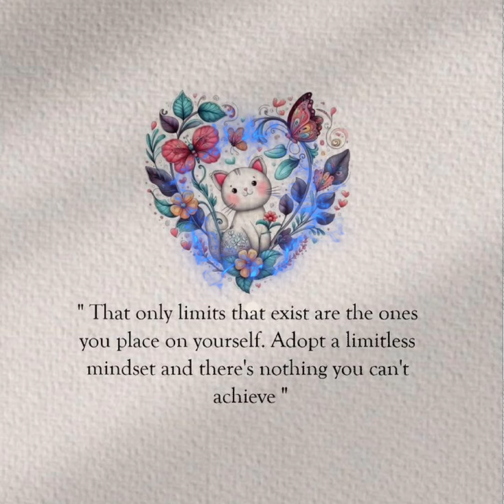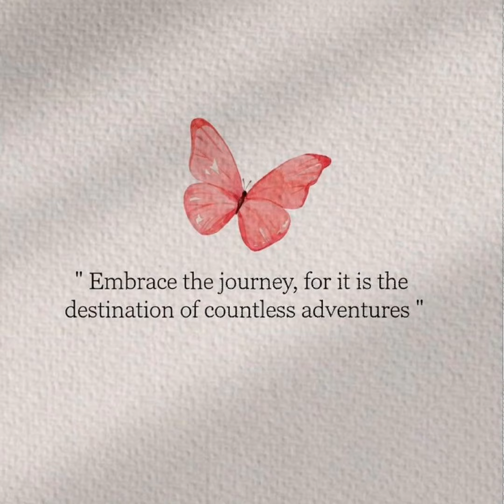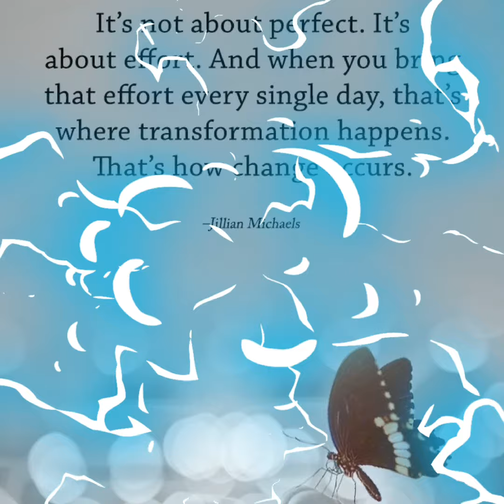Motivational Quotes|| Inspirsational deep words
Encourage quotes
life inspiration quotes
life lessons quotes
Two lines quotes
deep lines quotes
Whatsapp quotes
Whatsapp status quotes
short deep lines
short deep quotes
shorts Instagram captions
Two lines quotes
Deep vibes
positive energy
Smile quotes
Silence quotes
Inspirsational deep lines
Motivational Quotes positive
Life journey quotes
maturity quotes
psychology quotes
psychological effects
positive inspirsation
positive attitude quotes
humanity quotes
new world quotes
hard working quotes
mother's day
Rumi quotes about life
Inspirsational Rumi quotes
Abdul Kalam quotes
Abdul Kalam life journey quotes
Aristotle quotes
Plato quotes
father's day
friendship quotes
college quotes
sister quotes
Instagram quotes
Couple quotes
status quotes
short status
Whatsapp quotes
good mornings
ancient proverbs
all Time best
Famous people saying quotes
simple Quotes
inspiring vibes
inspiring quotes
hope quotes
struggling quotes
inspirational thoughts quotes
inspirational ideas
 attitude quotes
Bruce Lee quotes
Buddish quotes
Islamic quotes
Viral tags
viral quotes
quotes about life experience
ego quotes
alone quotes
emotional quotes
friend ship quotes
viral Whatsapp status
viral Whatsapp shorts
viral Whatsapp quotes
2 lines quotes
BTS quotes
faith quotes
quotes about trust
childhood memories
sigma rule quotes
Viral trending reel
captions ideas